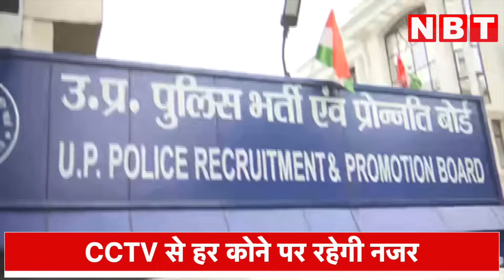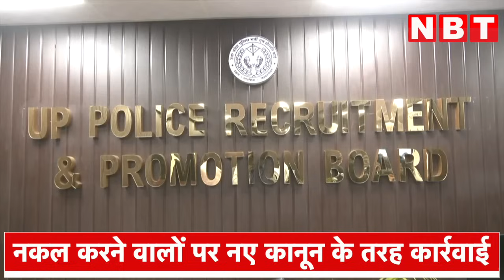यूपी पुलिस भर्ती 2024 | UP Police Constable Exam की तैयारी शुरू, योगी सरकार का एक्शन प्लान | NBT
UP Police Constable Re Exam: Yogi सरकार ने पुलिस कांस्टेबल परीक्षा को लेकर की पुख्ता तैयारी

यूपी पुलिस सिपाही भर्ती में गड़बड़ी रोकने के लिए योगी सरकार ने पूरी ताकत झोंक दी है। प्रश्नपत्र से लेकर केंद्र की सुरक्षा में STF और जिला पुलिस तैनात रहेगी। पहली बार परीक्षा केंद्र के हर रूम में सीसीटीवी से निगरानी करी जाएगी।